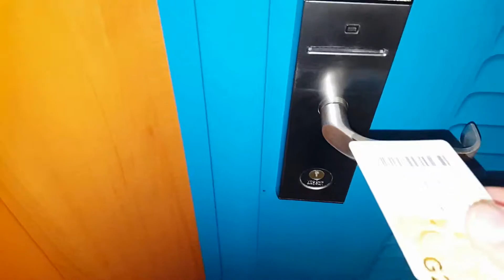Having A Great Time In Victoria, British Columbia (6.24.16)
This was the last full day on the cruise. Victoria was a very beautiful place!